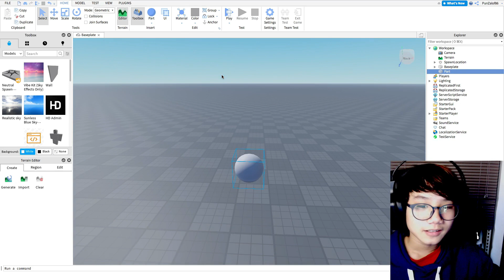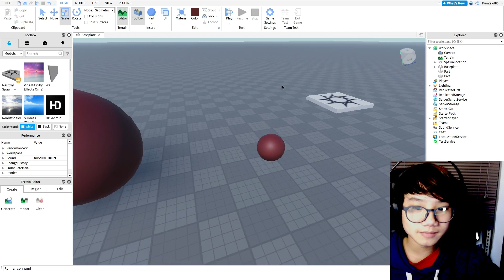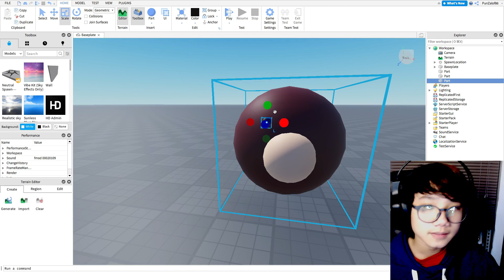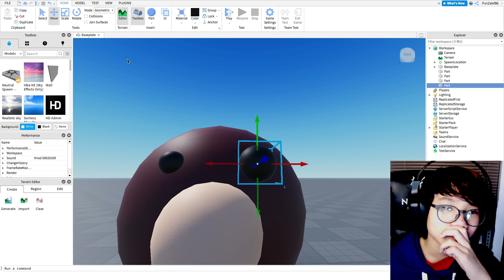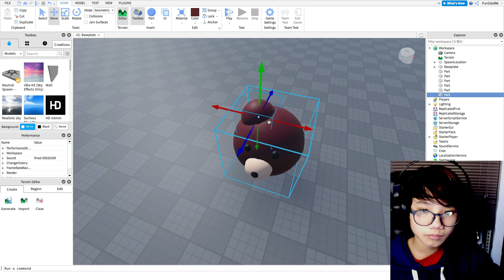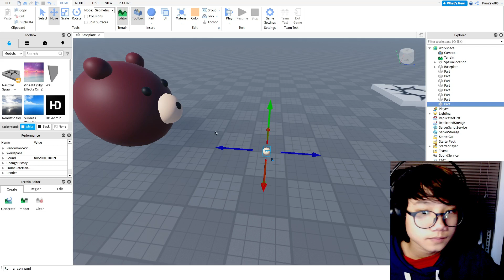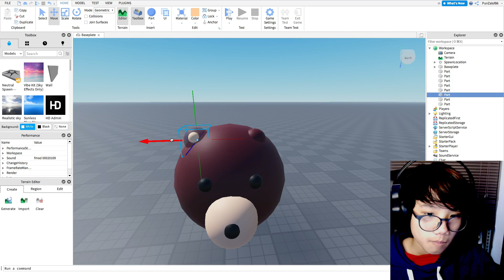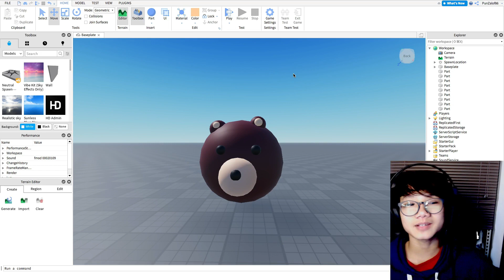RobloxStudio สอนทำหัวหมีง่ายๆ I Bossaพาเพลิน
วันนี้ผมจะมาสอนทำหัวหมีง่ายๆกันครับในRobloxStudio